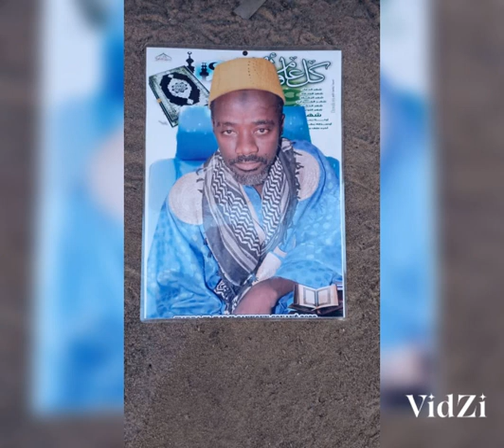gamou annuel diafar santo@seydinabountou dramé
Vidéo de Seydina Bountou Dramé